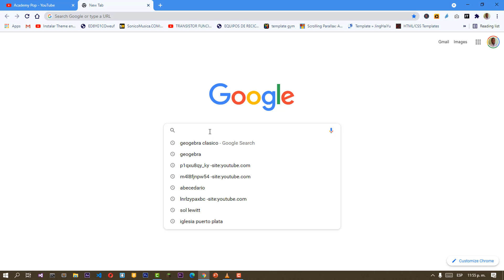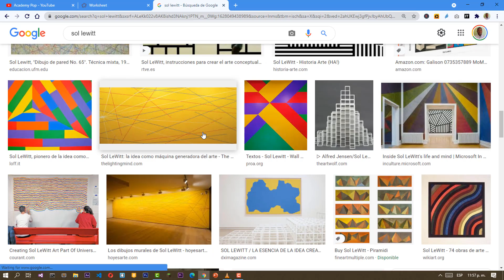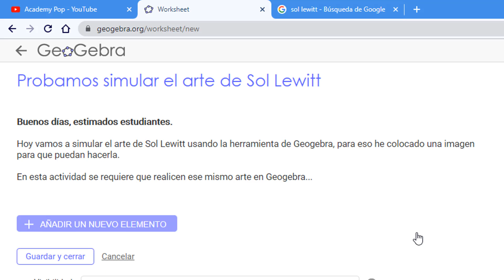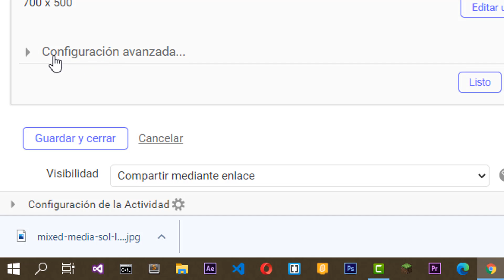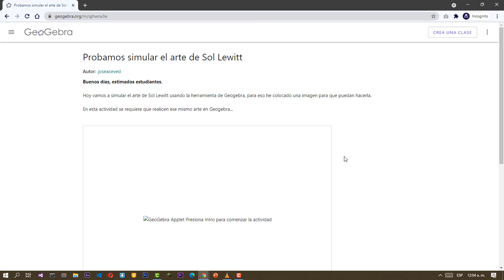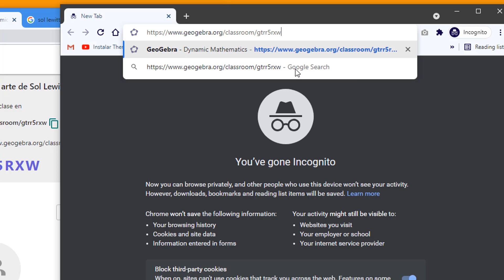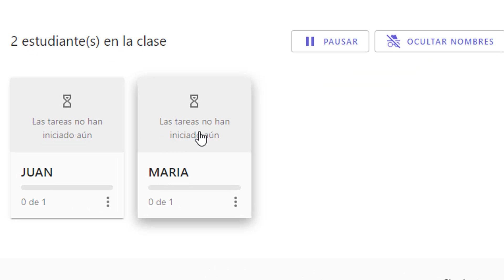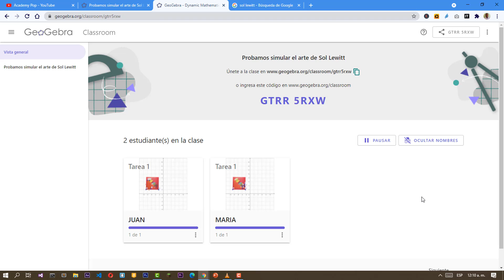Cómo crear una CLASE INTERACTIVA en GEOGEBRA - Curso básico de Geogebra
Si desea crear una clase interactiva utilizando la mejor herramienta para matemática, te invito a ver este vídeo, donde explico como crear una actividad y una clase de forma interactiva en Geogebra paso a paso.

CURSO BÁSICO DE GEOGEBRA

Te vas de vacaciones y no sabes como evitar contestar a los mensajes de WHATSAPP, pues observa este vídeo donde te muestro como poner tu WhatsApp en MODO VACACIONES.

HORA DE PERTENECER A LA COMUNIDAD